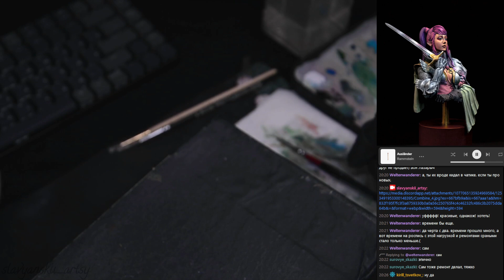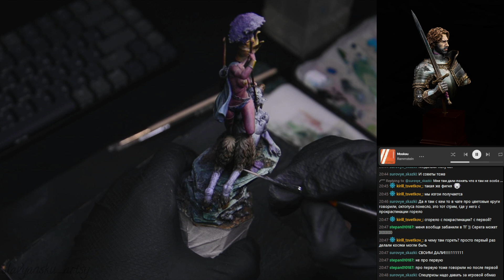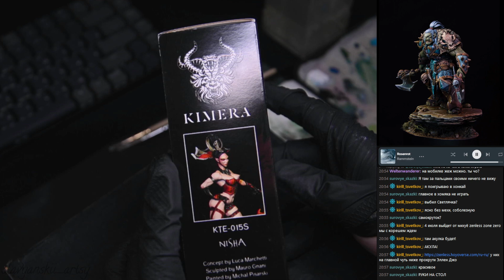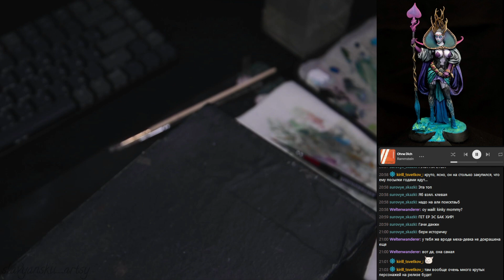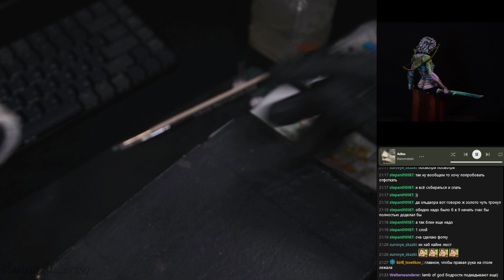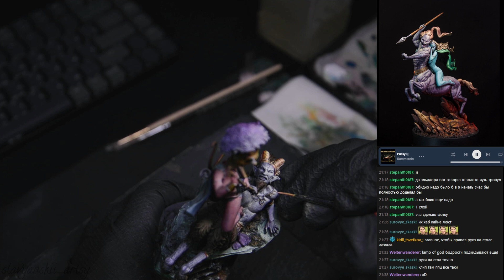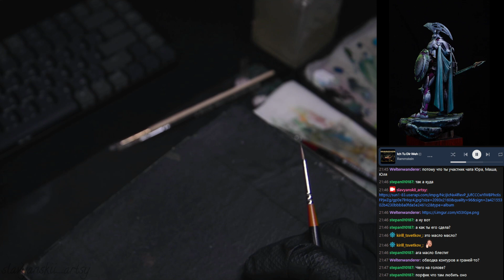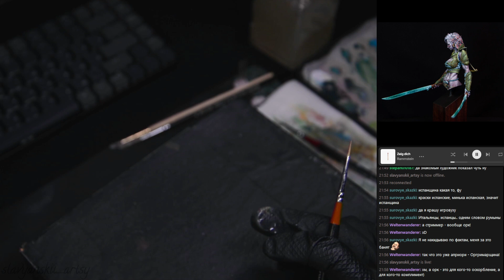Patrick J. Jones: Artemis and the Satyr - Mindworkgames. How To Paint Fantasy skin / pt4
Process of painting Patrick J. Jones: Artemis and the Satyr from Mindworkgames. Broadcasted live on Twitch